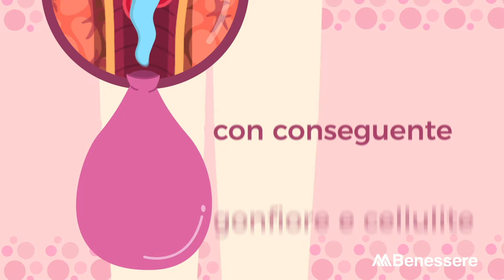Ritenzione idrica e cellulite: i benefici del tarassaco ad effetto drenante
Nella moderna fitoterapia, gli effetti benefici del tarassaco sono legati all’azione detossinante e depurativa a livello epatico, al supporto che dà a reni e colecisti nell’attività di eliminazione delle scorie metaboliche e per le sue qualità digestive e blandamente lassative; l’inulina in esso contenuta nutre la flora intestinale e agisce sollecitando la muscolatura gastroenterica, favorendo così la peristalsi.

MBenessere è il blog di Montefarmaco OTC, dedicato all'informazione su alimentazione, salute, prevenzione e stili di vita.
Letto quotidianamente da migliaia di persone in cerca di consigli e idee sulla salute e il benessere fisico e mentale, il sito di MBenessere tratta di moltissimi argomenti, tra cui:

- Mamma e Bimbo
- Benessere Occhi
- Colesterolo
- Lifestyle
- Intestino
- Energia
- Acustica
- Dolore
- Salute Orale
- Pelle

Tutti i contenuti sono realizzati con la collaborazione di esperti del settore, medici e biologi.